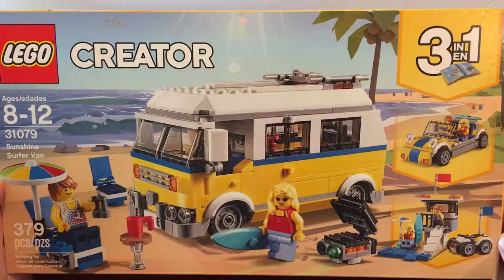The Dog Days are Here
I'm putting together the Summer Surfer Van!